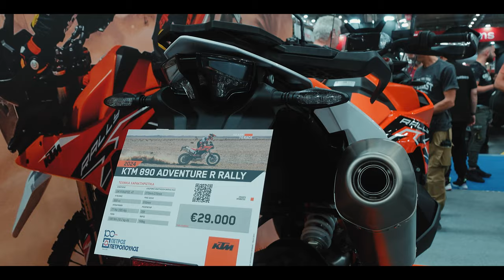ΠΗΓΑΜΕ ΣΤΗΝ ΕΚΘΕΣΗ ΜΟΤΟΣΥΚΛΕΤΑΣ 2024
Επιτέλους μια σοβαρή έκθεση μοτοσυκλέτας!Πολλές μηχανές και άπειρος κόσμος!